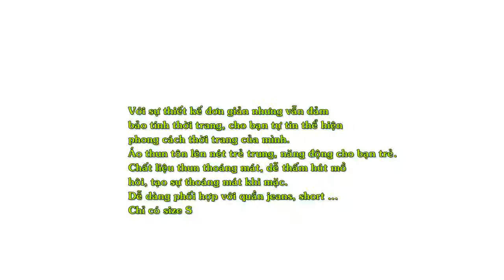Áo Thun Nữ Tay Dài Phối Màu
Form áo trẻ trung, năng động tôn cá tính và phong cách thời trang của bạn.
Với sự thiết kế đơn giản nhưng vẫn đảm bảo tính thời trang, cho bạn tự tin thể hiện phong cách thời trang của mình.
Áo thun tôn lên nét trẻ trung, năng động cho bạn trẻ.
Chất liệu thun thoáng mát, dễ thấm hút mồ hôi, tạo sự thoáng mát khi mặc.
Dễ dàng phối hợp với quần jeans, short ...
Chỉ có size S